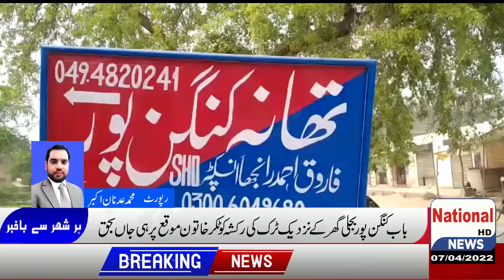A Woman Was Killed On The Spot When A Truck Hit A Rickshaw Near Bab Kunganpur Power Plant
According to the report of our correspondent Muhammad Adnan Akbar, Kunganpur accident took another life
According to details, Kunganpur famous Naat singer Muhammad Asif Farzand's mother who was riding in the rickshaw fell due to the collision of the rickshaw and the truck crushed her head which killed her on the spot. The truck driver fled the scene. Busy business

ہمارے نمائندے محمد عدنان اکبر کی رپورٹ کے مطابق کنگن پور حادثہ ایک اور جان لے گیا
باب کنگن پور بجلی گھر کے نزدیک  ٹرک کی رکشہ کو ٹکر خاتون موقع پر ہی جاں بحق
تفصیلات کے مطابق کنگن پور معروف نعت خواں محمد آصف فرزند کی والدہ جو رکشہ میں سوار تھیں  رکشہ کو ٹکر لگنے سے گر گئی اور ٹرک نے سر کچل دیا جو موقع پر جاں بحق ہوگئیں ٹرک ڈرائیور موقع سے فرار ۔تھانہ کنگن پور پولیس موقع پر پہنچ کر مصروف کاروائی